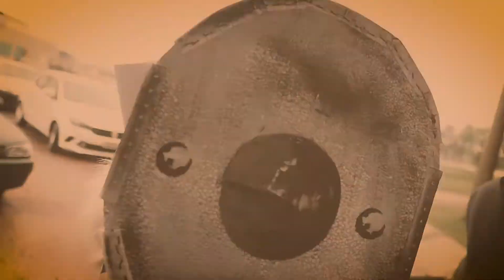Teaser 2 - Epic! Viking Festival 2019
Salve Guerreiros e Guerreiras!

Para celebrar o Natal/Yule e chamar boas energias, trouxemos mais um curta dos melhores momentos do nosso último evento!

Este será o início de uma série de vídeos, recapitulando todos os festivais, desde o primeiro em 2013, até o tão aguardado vídeo completo do Epic! Viking Festival 2019.

E fiquem atentos, pois em breve anunciaremos várias novidades para o nosso público em 2021, para nos mantermos firmes até o próximo festival ÉPICo.

Curtam, compartilhem e comentem sobre o que mais sentem falta do Epic! Festival!